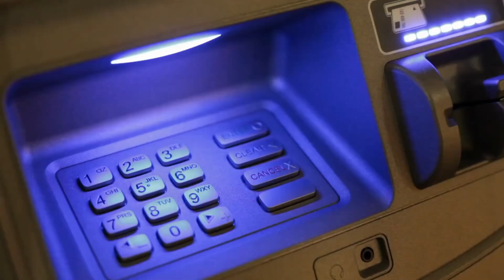Linking your Aadhaar card with PAN could save you 1000🔥of rupees! Find out how#aadharcard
Are you aware of the benefits of linking your Aadhaar card with PAN? Did you know that it could potentially save you thousands of rupees? Find out how."

In this article, we provide step-by-step instructions on how to link your Aadhaar card with PAN and explain the advantages of doing so. We also highlight the latest updates and news related to Aadhaar and PAN. To get started, follow this link to our article and take control of your finances today!

Link to article: [Insert link to article here]

Check Aadharcard and card link: Are you aware of the benefits of linking your Aadhaar card with PAN? Did you know that it could potentially save you thousands of rupees? Find out how."